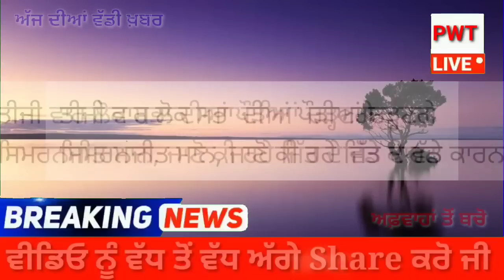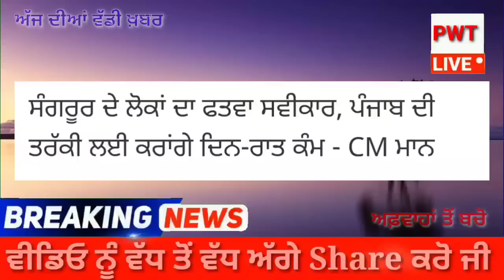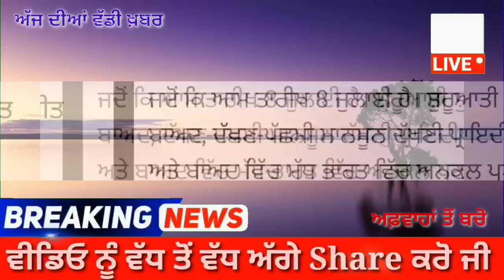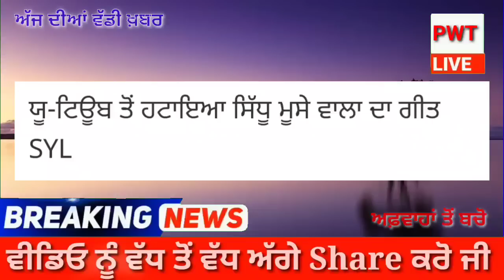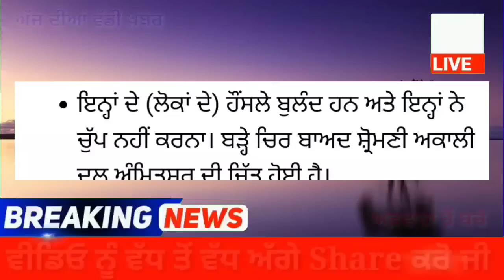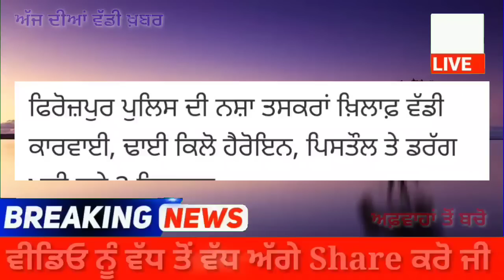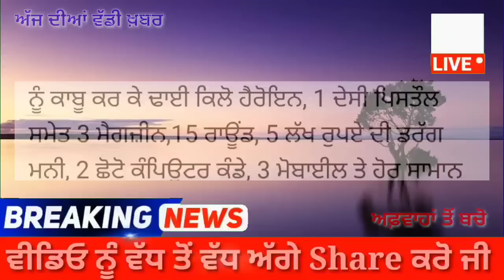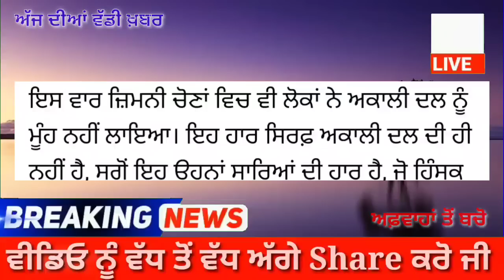Election results Win Simranjit Singh Mann - UGC NET Exam Date 2022 - Sidhu Moosewala SYL Song ban